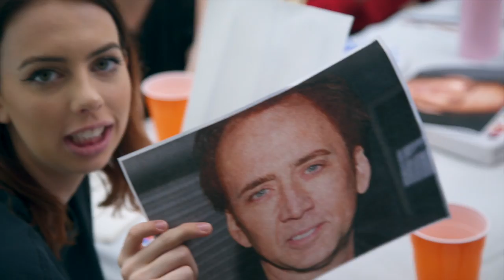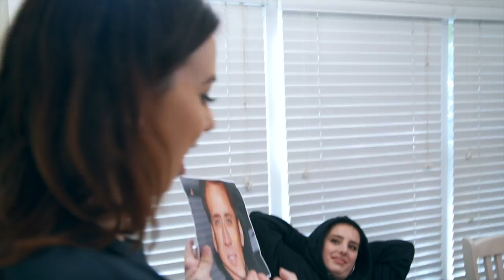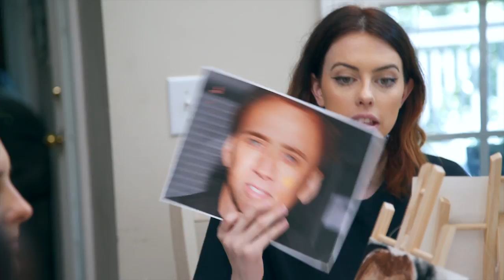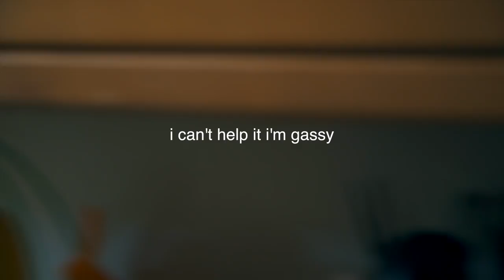Sister vs Sister Painting Challenge (Nicolas Cage Edition)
Come see us in New Jersey and listen to our new EP "Here's To Us"
STREAM OUR NEW EP "I Love You, or Whatever."